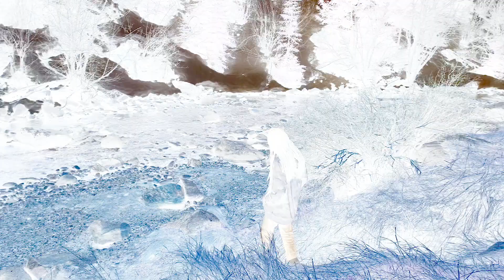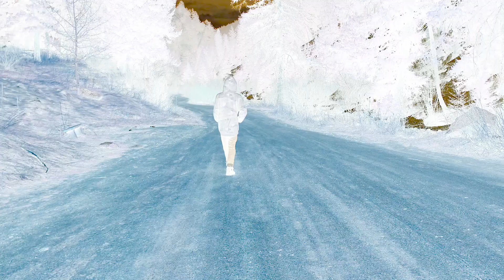Hundo P - Pressure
Merchandise Available

This is the first visual release from Hundo P. Pressure takes us to a mountain  setting, adding some trippy vibes to the scene. The first of many videos to come from Hundo.

Music Out Now
Spotify, iTunes, Apple Music, Tidal, Google Play, Amazon, iHeart Radio, all other streaming platforms.